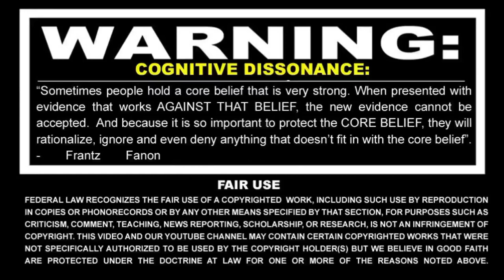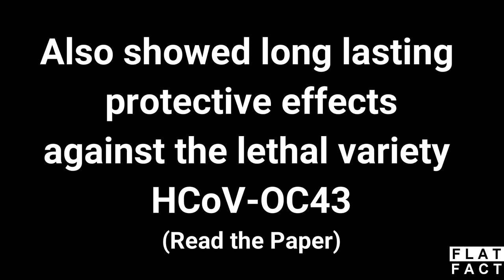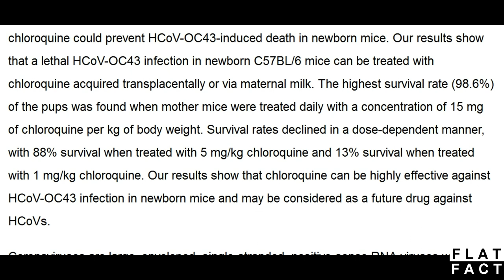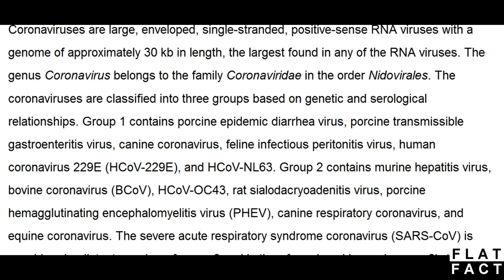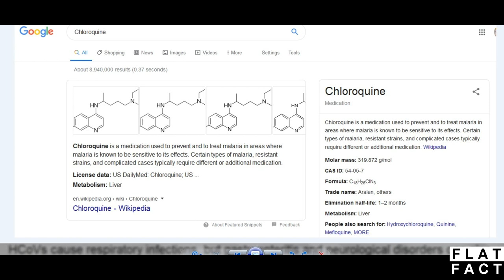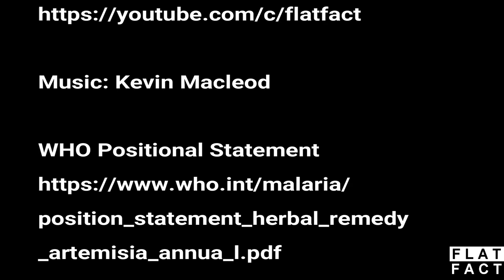Coronavirus cure? published Amercian Society of Biology in 2008 - Wormwood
Is 98.6% success a cure?
Overview of scientific paper of the 2008 American Society of Biology regarding lethal version of coronavirus
Plus the 2012 positional statement from WHO (World Health Organisation)
Plus plants that contain same or similar active ingredients.
Wormwood

WHO (World Health Organisation) Positional Statement 2012

position_statement_herbal_remedy
_artemisia_annua_l.pdf

courtesy of
American Society for Microbiology (ASM)
Antiviral Activity of Chloroquine
against Human Coronavirus OC43
 Infection in Newborn Mice

pmc/articles/PMC2715625/